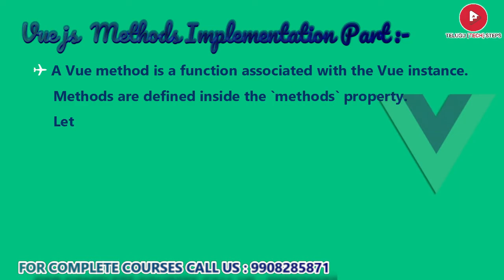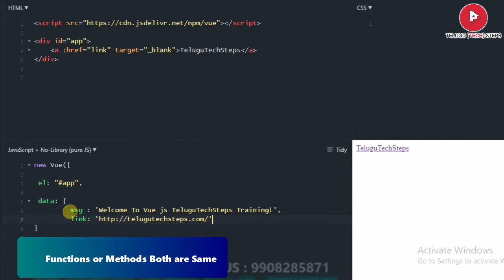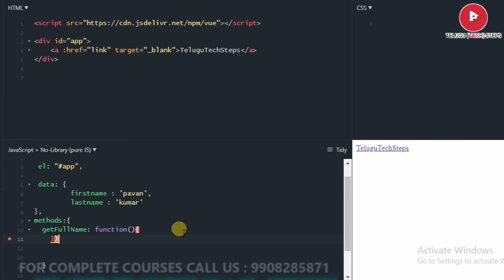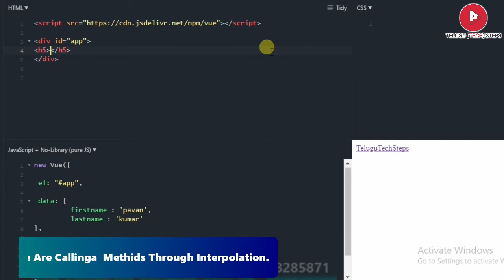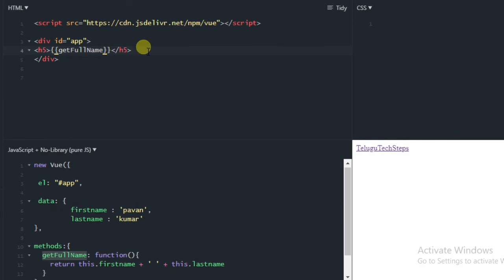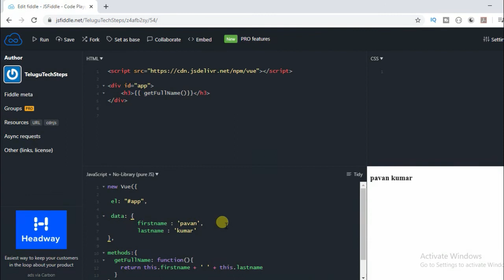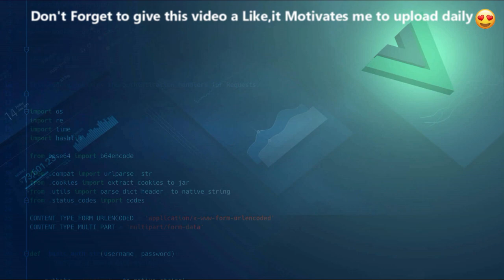VUE.JS METHODS IMPLEMENTATION | VUE JS IN TELUGU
| Enroll “Angular Real-time Project In Telugu” Here:-
| Enroll “Angular Course In Telugu” Here:-
| Enroll “JavaScript Course In Telugu” Here:-
| Enroll “React Js Course In Telugu” Here:-
| Enroll “Redux Course In Telugu” Here:-
| Enroll “VUE JS Course In Telugu” Here:-
| Enroll Java Master Course In Telugu Here:-
| Enroll Collection Framework In Telugu Here:-
| Enroll Advance Java Course In Telugu Here:-
| Enroll Spring Framework In Telugu Here:-
| Enroll Spring Boot Course In Telugu Here:-
| Enroll Hibernate Course In Telugu Here:-
| Enroll “Micro Service In Telugu” Course Here:-
| Enroll “SQL Database In Telugu” Course Here :-
| Enroll “Python In Telugu” Course Here:-
:-DEVOPS TOOLS BELOW:-
| Enroll “Git & GitHub In Telugu” Course Here:-
| Enroll “Tomcat In Telugu” Course Here:-
| Enroll “Maven In Telugu” Course Here:-
| Enroll “Linux In Telugu” Course Here:-
| Enroll “CHEF In Telugu ” Course Here:-
| Enroll “docker In Telugu” Course Here:-
| Enroll “kubernetes In Telugu” Course Here:-
| Enroll “AWS In Telugu” Course Here:-
| Enroll “Jenkins In Telugu” Course Here:-
| Enroll “Ansible In Telugu” Course Here:-
| Topic We Discussed In This Video :-